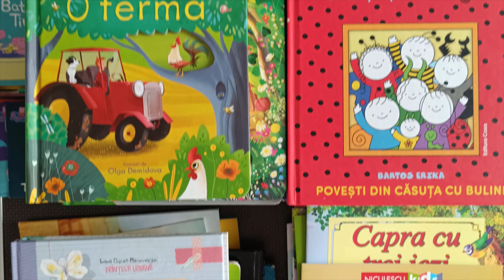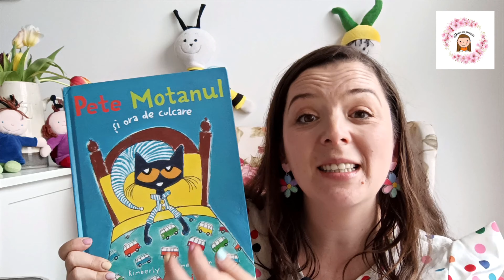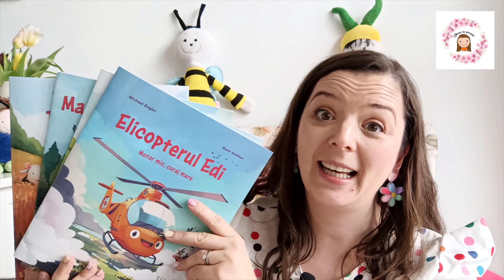(Pentru părinți) Cărțile lui Lili / Cărțile preferate între 2-3 ani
Fetița mea, Lili, tocmai împlinește 3 ani azi. În acest video vă povestesc despre cele mai iubite cărți ale sale din ultimul an:

💗Editura Casa:
- Bobiță și Buburuză - Povești din căsuța cu buline și Bobiță și Buburuză - Lunile anului
- Cărți cu abțibilduri refolosibile: "O îmbrățișare de noapte bună", "Suflă, alină și pune un plasture", "Ursulețul are nevoie de ochelari".
- Colecția DE CE, mai ales cărțile "Speriat, furios sau vesel", "Grădinița mea", "Ajutăm, împărțim, ne împăcăm", "Să strângem gunoiul", "Excavatorul", "Tractorul", "Pe șantier", "Vehicule de urgență".
- Caută și găsește: La grădiniță

💗Editura Usborne:
- cărți cu sunete sau muzică, mai ales "Vehicule salvatoare", "Cele patru anotimpuri", "Sunet lin, carte muzicală", "Tărâmul fermecat al zânelor"
- cărți Pop-up: "Cine a eliberat dinozaurii?"
- "Deschide și descoperă: O fermă", "Days of the week"
- colecția Lift the flap Very first questions and answers: "Why do I have to go to bed?", "Why should I get dressed?", "Why do we need a potty?", "De ce trebuie să mă spăl pe dinți?" și "Ce este caca?" traduse la Univers Enciclopedic.
- basme din seria Peep inside a fairy tale: "Little Red Riding Hood"

💗Serii de cărți iubite:
- seria "Cum să-ți înveți dragonul să..." de la editura DPH (Didactica Publishing House)
- seria cu utilaje de la Editura Univers Enciclopedic: "Elicopterul Edi", "Mașina de pompieri Nina", "Mașina de gunoi Max", "Tractorașul Titi" + "Tractorașul e speriat"
- seria cu Ema și Eric de la DPH, mai ales "Ce, cum și de ce simt?", "Te rog, mulțumesc, te iubesc", "Eric merge la grădiniță", "Eric merge la doctor".

💗Cărți despre emoții și sentimente:
Bebe învață - prima mea cărticică despre sentimente (Bucuria, Furia, Frica, Iubirea), Ed. Litera

💗Cărți de povești:
Povești de noapte bună de 5 minute, Ed. Univers Enciclopedic
Eddie Otter Vidra curioasă - Povești de noapte bună de la Lidl
Primele povești ale lui bebe, Ed. Gama
Cărți cu Peppa Pig - My first little library și calendar de Advent cu ea (24 cărțulii mici)

💗Basme:
Cei trei purceluși de la Ed. Litera Mică
Motanul încălțat de la Ed. Niculescu kids
Punguța cu doi bani, Capra cu trei iezi și Fata babei și fata moșneagului de la Ed. Roxel Cart
Prâslea cel voinic și merele de aur de la Ed. Unicart

Alte cărți iubite:
Cârlionț, mielușelul cel fricos de la ed. Crișan
Carolina, văcuța cea poznașă de la Ed. Crișan
Domnul întuneric se strecoară de la Ed. RAO
Dragă grădină zoologică de la Ed. Arthur, colecția Vlad și cartea cu Genius
O zi cu mami de la DPH
Domnul Paie și Micul camion albastru de la Ed. Paralela 45
Ce să faci când îți vine să lovești de la Ed. Gama
Pot și singur! și E jucăria mea! de la Ed. Litera Mică
Noapte bună, mielușelule! de la Lidl